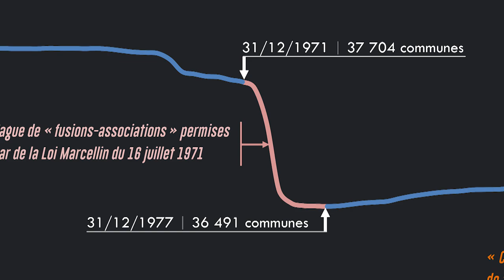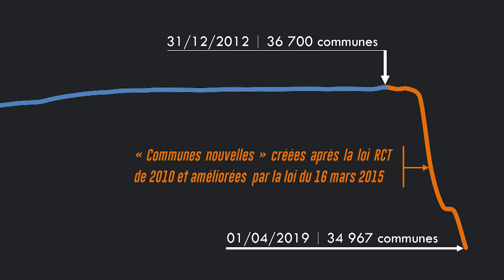FUUUUSION DES COMMUNES ! - Nos Territoâres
Elles étaient 36 680 en 2010, elles ne sont plus que 34 967 en 2019. Mais où sont passées les autres ? Et bien, elles ont fusionné et Alexandre va vous expliquer tout ça dans ce nouvel épisode de Nos Territôares !

CRÉDITS
  ➔ VIDÉASTE : Alexandre Troël-Guy
  ➔ MONTAGE :  Alexandre Troël-Guy
  ➔ EXTRAITS VIDÉOS & IMAGES : INA / INA FRANCE 3 / PUBLIC SÉNAT / ASSEMBLÉE NATIONALE
  ➔ MUSIQUES : Dragonball Theme - Shunsuke Kikuchi / Valkyria Chronicles 4 Original SoundTrack - Hitoshi Sakimoto